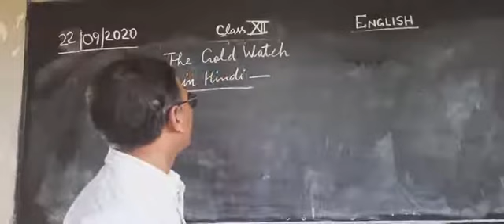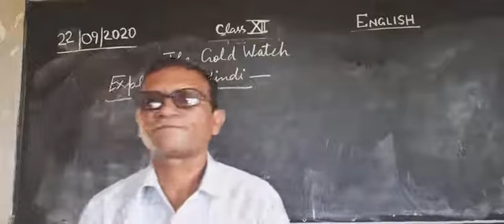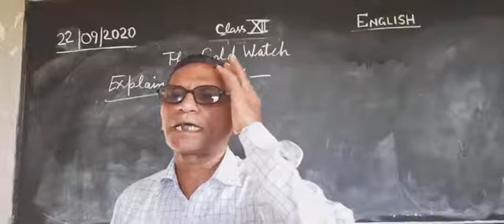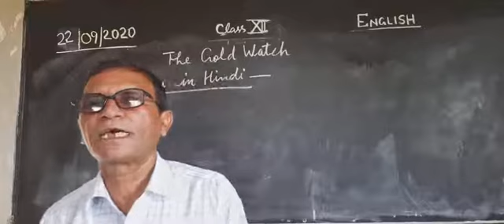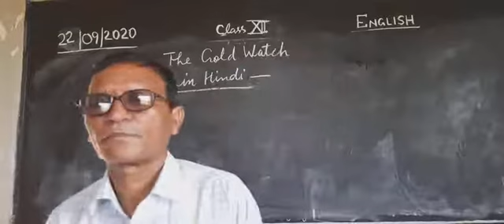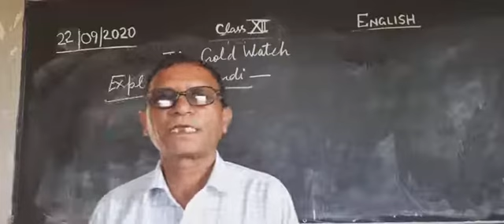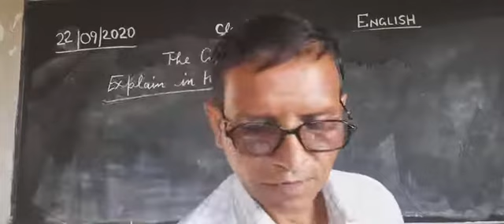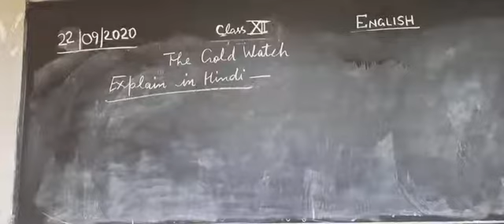22,09,20 class 12th the gold watch,lecture by Narendra chauhan